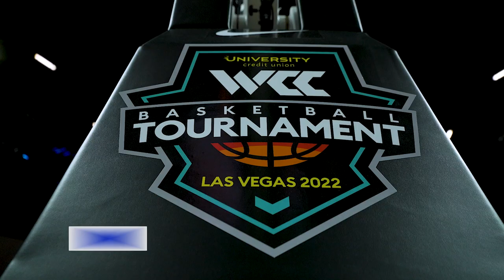BYU Women’s Basketball | Highlights | Portland | WCC Tournament | March 7, 2022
Highlights from the BYU Women’s Basketball 59 to 52 win over Portland in the WCC Tournament. March 7, 2022